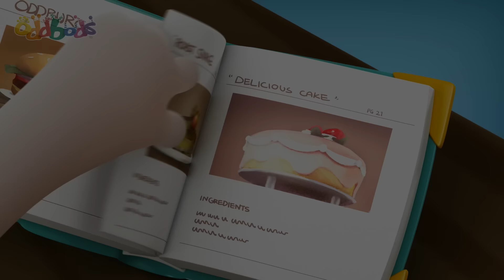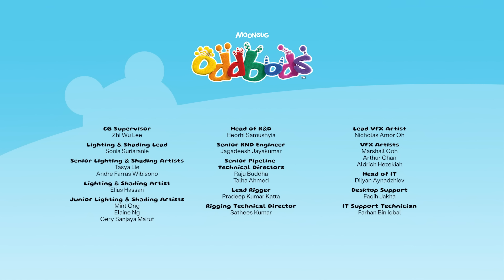Breakfast Surprise | Oddbods - Food Adventures | Cartoons for Kids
00:00 Breakfast Surprise
01:21 Chicken
02:20 Easter Feaster
03:21 Trouble Gum
04:16 Pie
05:11 Pumpkin Carving
06:05 Christmas Mistletoe
07:10 Zee Food Quest
08:05 Candy Crook
09:05 Coconut Shy
10:16 CNY - Oranges
11:08 Christmas Chimey
12:04 Fast Food
12:59 Snacks
13:40 Bench
14:29 Fantastibeasts
15:24 Fish
16:32 Bakeoff
17:25 Buffet
18:14 Fine Dining 3
20:00 Broccoli
21:07 Byzeecle
22:14 Chopsticks
23:18 Slurp
24:00 Cookies and Milk
24:57 Muffled
25:53 Dumpling
26:53 Blender
27:53 Zeesamples
28:55 Burger
29:43 Sushi
30:41 Christmas Zee
31:48 Uninvited Mess
33:09 Pizza Assembly
34:08 Assault Course
35:05 Turkish Ice Cream
36:13 Cookies and Milk 2
37:10 Date by the Moonlight
38:16 Padang Food Server
39:22 Snack Impossible
40:30 Got Milk
41:39 Cake Competition
42:46 Man At Work
43:14 Coconut
44:09 Drinking Fountain
45:17 Newt Birthday
46:25 Babysitting
47:07 Slick and Slide
47:59 Roller Dinner
48:43 Juicy Turkey
49:30 Checker Challange
50:31 Clean Fast Food
51:42 Hot Peppers
52:45 Shush 1
53:47 Trash Bin Bandit
55:02 Be Right Back
55:58 The Rings
56:55 Easter Basket Hunt
58:06 Fishing for Approval
59:10 Chocolate Bunny
1:00:08 Sushi Remote
1:01:10 Bad Brownies
1:02:03 Pumpking
1:03:02 Melty Ice Cream